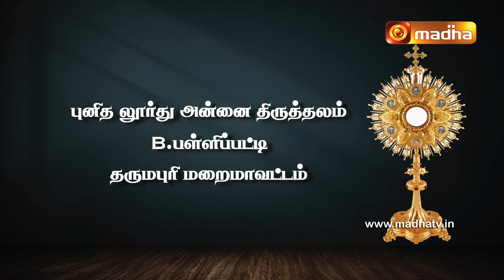🔴 LIVE 31 August 2024 Adoration 11:00 AM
🔴 LIVE 31 August 2024 Adoration 11:00 AM | MadhaTV